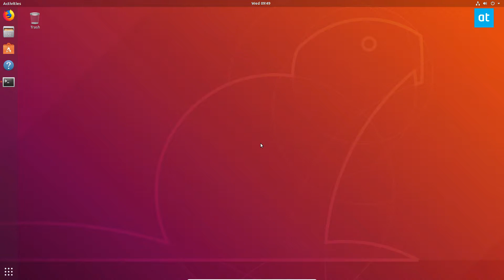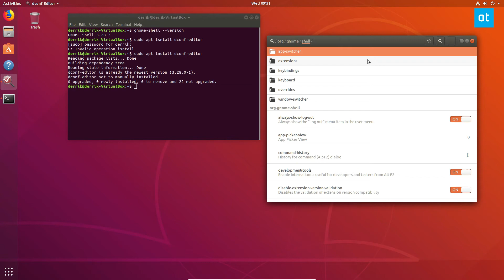How to disable version check for Gnome extensions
Gnome Shell’s extensions have a lot of good to them, but there are downsides as well. The main disadvantage is version checking. While it’s useful for developers, this feature is a plague on users. Mainly because if an extension isn’t updated right away to comply with the new version of Gnome, the system will disable it, causing grief to users just trying to get work done.